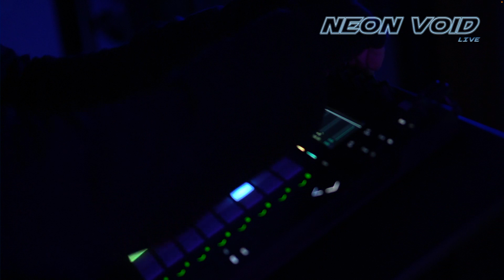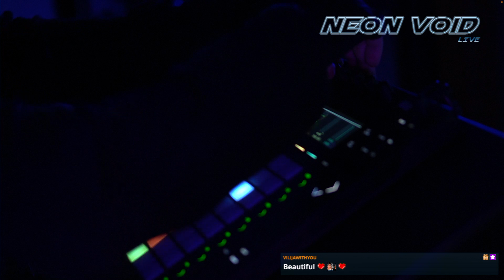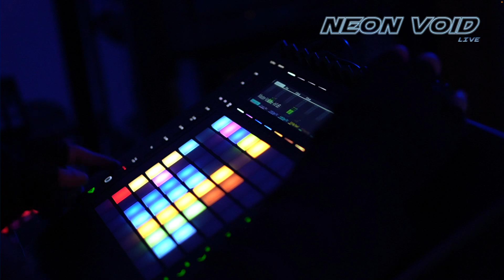0267 - final cut - find the others